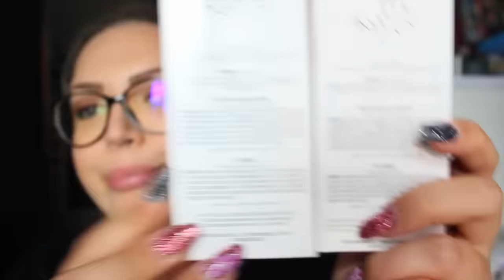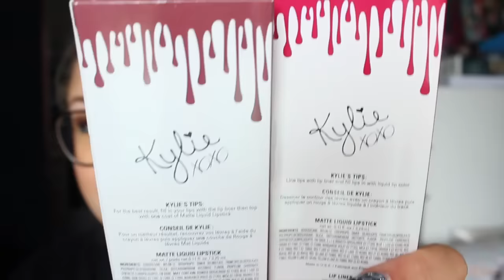REAL vs FAKE €2 KYLIE COSMETIC LIP KIT! (swatch&info) | ilamakeup02♡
♥ ♥ ♥ ♥ ♥ ♥ ♥ ♥ ♥ ♥ ♥ ♥ ♥ ♥ ♥ ♥ INFOBOX♥ ♥ ♥ ♥ ♥ ♥ ♥ ♥ ♥ ♥ ♥ ♥ ♥ ♥ ♥ ♥

TINTE ALIEXPRESS

ABOUT ME ♡

Filming: CANON EOS 600D (obiettivo 18-55)
Editing: iMovie / FinalCutPro
Preview: PicMonkey